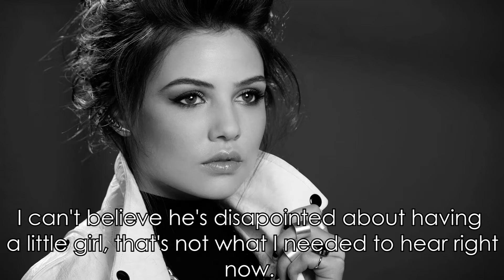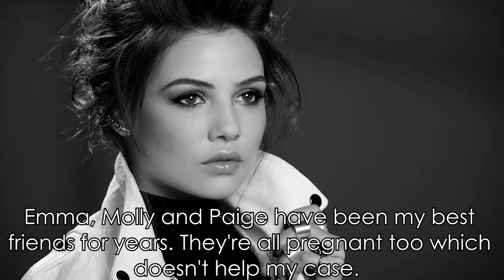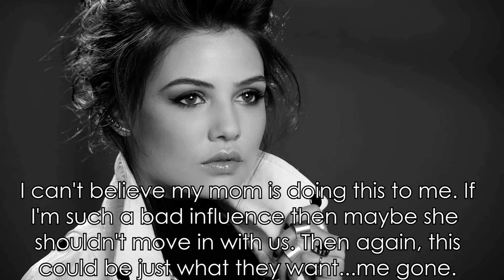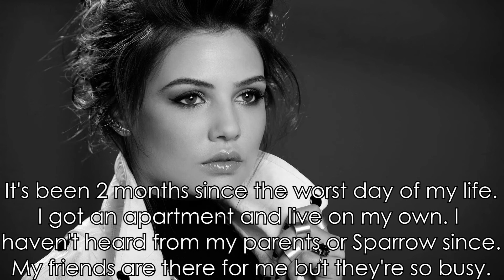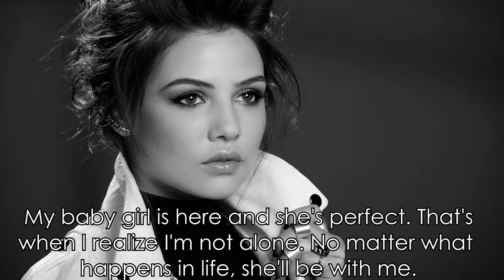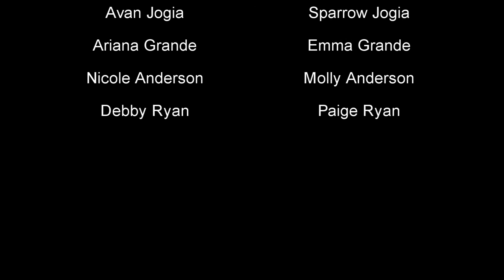16&Pregnant: Episode 1 [Candie]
NOT THE REAL SHOW! IT'S A FANFICTION SERIES!

So I don't know if I'll do this or not. You guys let me know. I've done stuff like this before. I do want to do a series like Teen Mom, except all of them would know each other, so it'd be another group teen parenting story. If I do this, it'll have six girls. I know in here, it only talks about 4, but you'll see how the other two fit in later. For once I decided not to use the actors and actresses real first names because everyone does that.